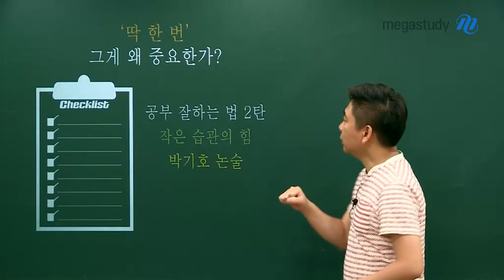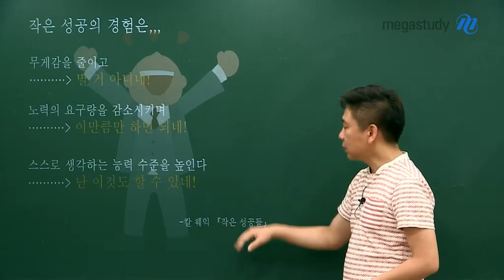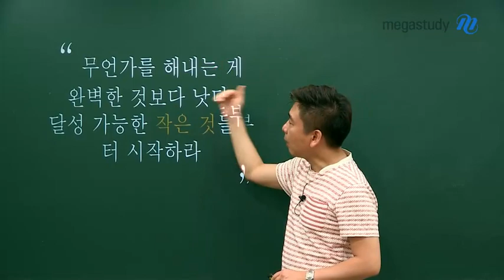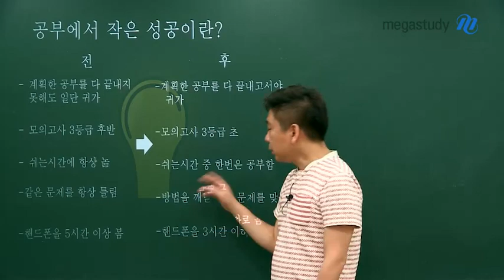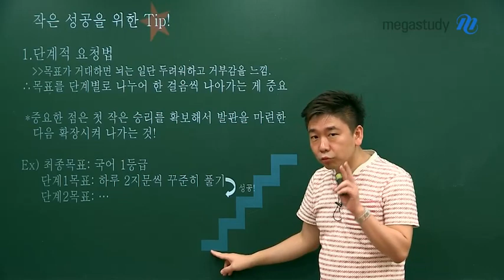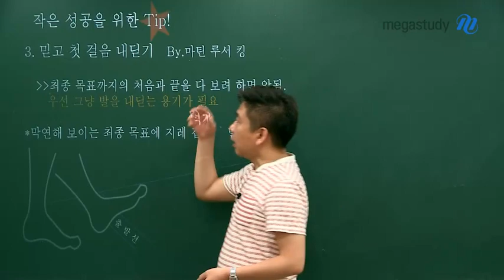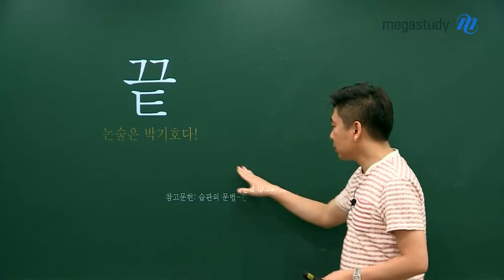[메가스터디] 논술 박기호 쌤 - 공부를 잘하는 방법, 어디없나요..?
대입을 준비하는 모든 수험생에게 들려주는
공부 잘하는 방법!

작은 성공을 통해
학습의 무게감을 줄이고, 스스로 생각하는 능력의 수준을 높여서
"난 이것도 할 수 있네!"라는 생각을 가지는 게 중요합니다.

작은 성공을 위한 팁!
1) 단계적 요청법
  : 목표를 단계별로 나누어 한 걸음씩 나아가는 게 중요합니다!
2) 작은 습관 만들기
  : 너무 사소해서 실패하기조차 힘든 행위를 매일 하려고 노력해야 합니다.
3) 믿고 첫걸음 내딛기
  : 막연해보이는 최종 목표에 지레 겁먹지 말고, 우선 그냥 발을 내딛는 용기가 필요합니다.

공부에서의 작은 성공,
어떤 것일지 궁금하다면 지금 바로 영상을 확인해보세요!